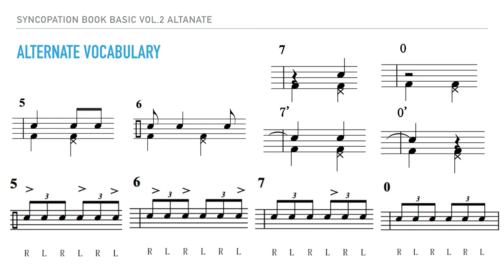Syncopaiton Book Basic alternate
テッドリード著、シンコペーションブックをすらすら、読み替えれるようにするためのメソッドです。
ベーシックの譜面などはこちらにあります。